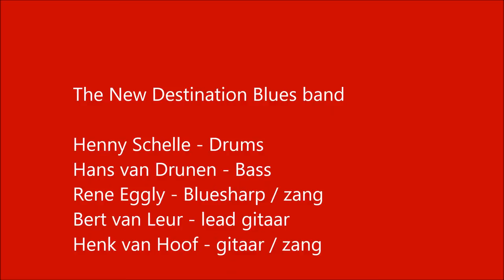The New Destination Bluesband - Midnight Blues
Café Bottles - 18 maart 2017

The New Destination Blues band

Gary Moore - Midnight Blues